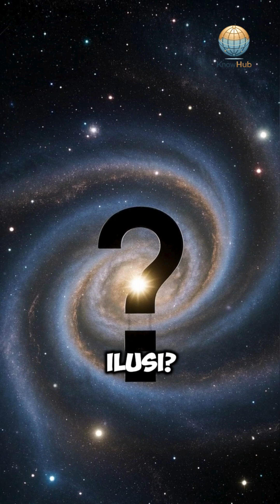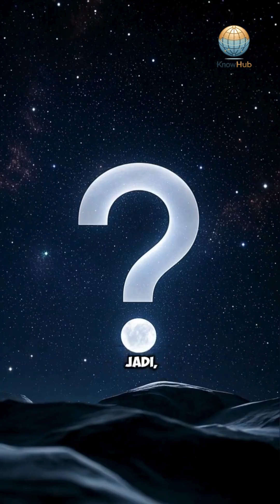Planet 9 Misteri di Ujung Tata Surya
🌌 Dugaan keberadaannya memicu perburuan ilmiah, tapi planet ini masih jadi teka-teki kosmik. 🕵️‍♂️✨